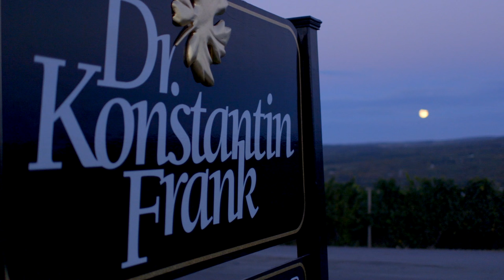The Story is Still Being Told - Frank Family Legacy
Dr. Konstantin Frank's vision was always to have his family taking care of his estate on Keuka Lake.  Four generations of the Frank family have continued his amazing legacy. The story is still being told in our wines, in our vines, with each passing season and with each detail...